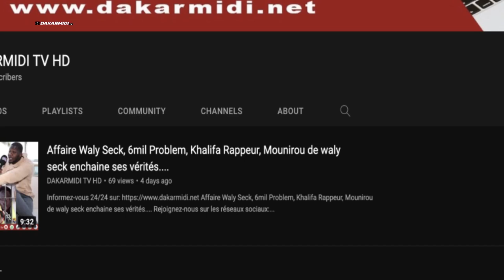Samba Ndong: "Barth, Ngouda Mboup, Birahim Seck, ces délinquants de luxe, menteurs sans scrupule..."